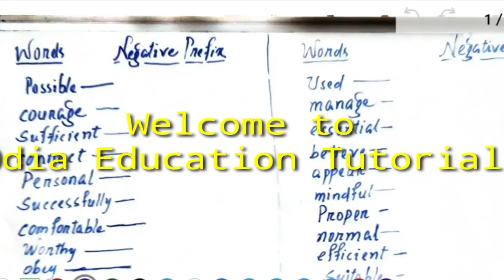9th class english grammar || Negative prefix in odia medium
Video Title - 9th class english grammar || Negative prefix in odia medium